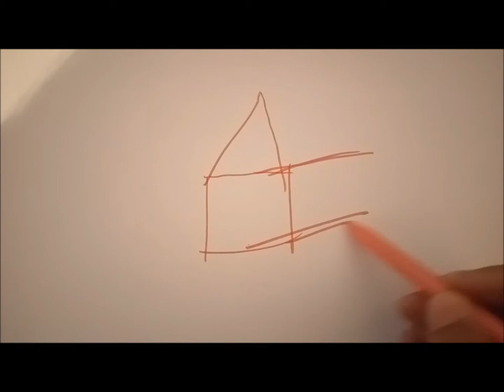How to draw a cute home: easy drawings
Video by
MegaArtvision

Coyote Hearing
Nobody Calls It San Fran

2019